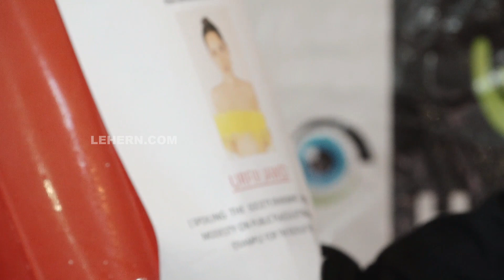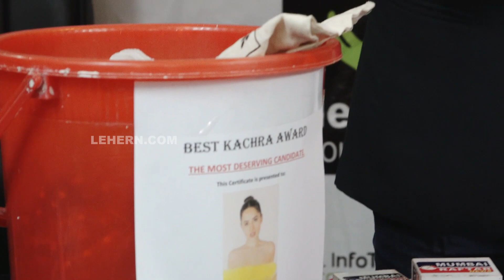Shabnam Shaikh देने वाली है Urfi Javed को कचरा अवार्ड | Shabnam Shaikh VS Urfi Javed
शबनम शेख देने वाली है उर्फी जावेद  को कचरा अवार्ड, देखिये पूरा वीडियो.